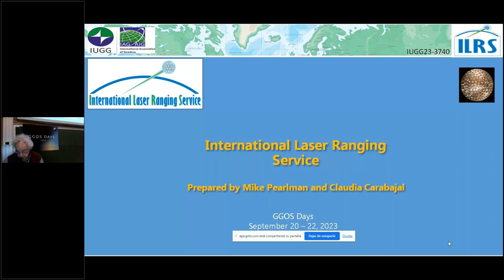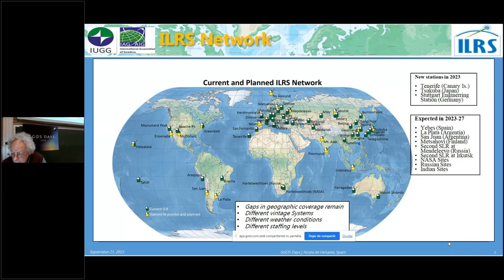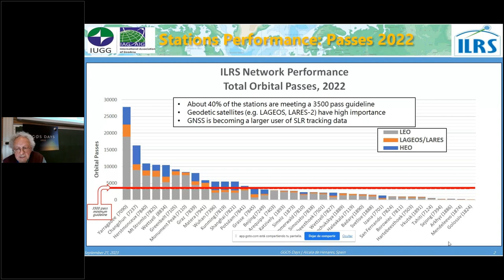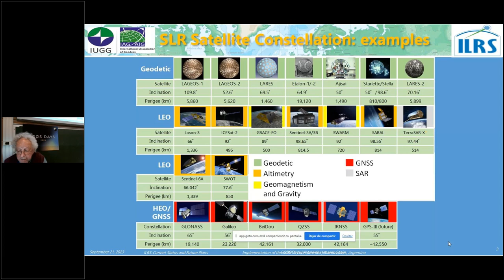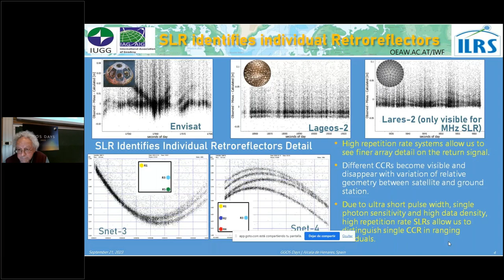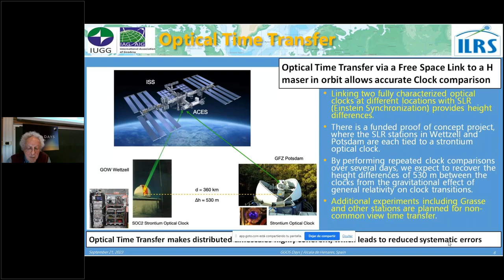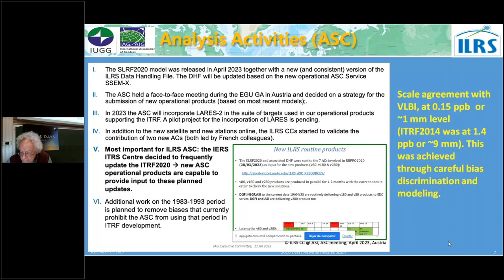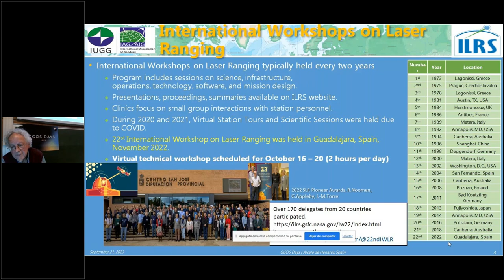7.8 IAG Service Report: ILRS International Laser Ranging Service (Mike Pearlman) - GGOS Days 2023